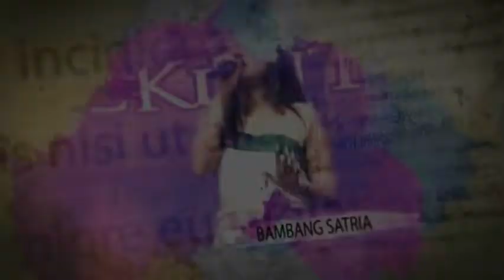KECEWA - GANIS MASELLA | THE ROCKDUT FENOMENAL BAMBANG SATRIA 2019 [PRO MEDIA]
LIVE SHOW ORGAN TARLING DANGDUT BAMBANG SATRIA
RESEPSI PERNIKAHAN : KATI MULYANI (KETHY) & CHANG CHEN PIN (TAIWAN)
KELUARGA YANG BERBAHAGIA : BP. DARMIN - IBU TIRAH & BP. CHANG QING SIONG - IBU TUNG SU CHEN (TAIWAN)
KP. LAMARAN RT.02 RW.05 DS. JATIREJA KEC. COMPRENG KAB. SUBANG - MINGGU, 10 NOVEMBER 2019